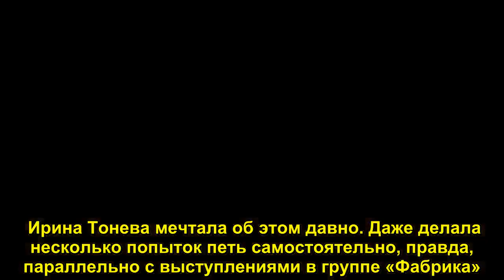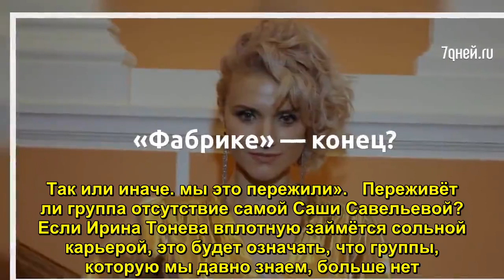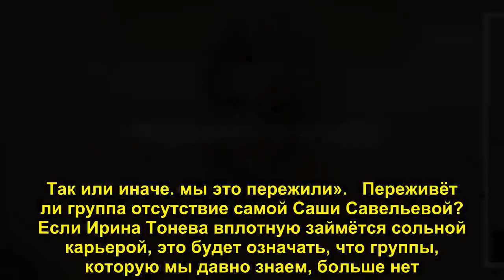«Фабрике» — конец? - Sudo News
Слухи о том, что с уходом в декрет Саши Савельевой группа «Фабрика» может прекратить своё существование, слышатся всё чаще. В окружении певиц говорят, что Саша, родив долгожданного ребёнка, вряд ли захочет вернуться на сцену быстро. Что предпочтёт сама ухажи